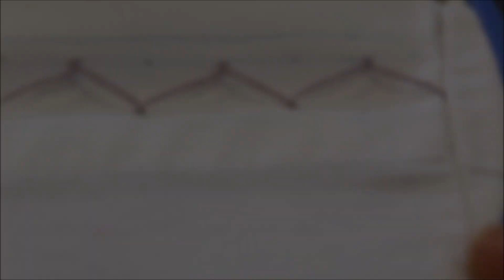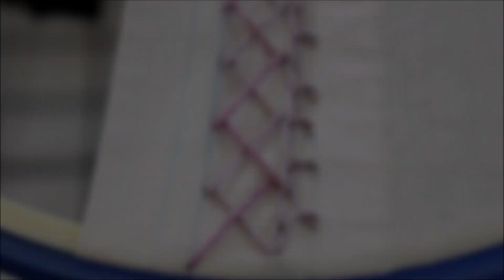Bordando Bordes Decorativos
Decora bordes de fundas, cojines, sábanas y lo que se te ocurra con estas puntadas fáciles de bordado.